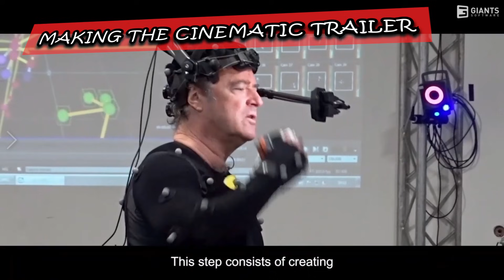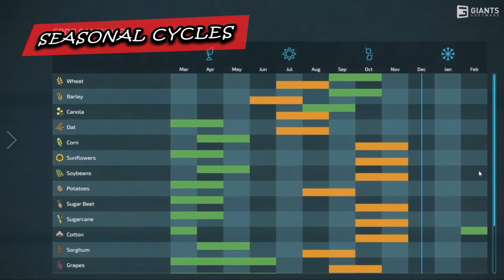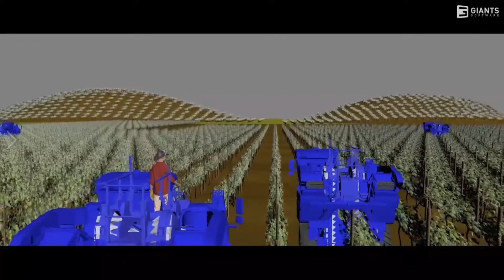FarmCon 21 - Day 1 Recap - Farming Simulator 22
FarmCon 21 is up and running and day 1 is over.  This is a quick recap video to talk about everything that happened today!

Farmer Cop